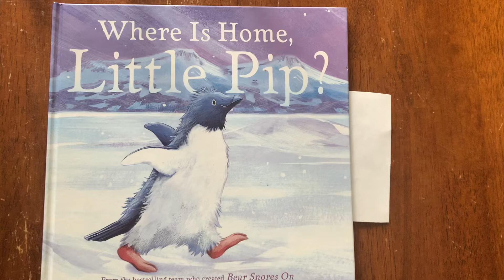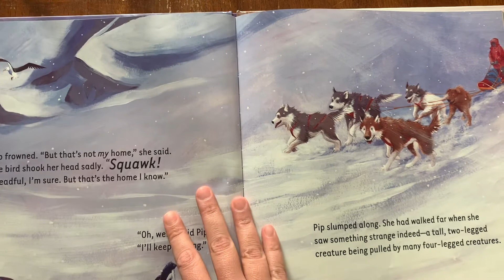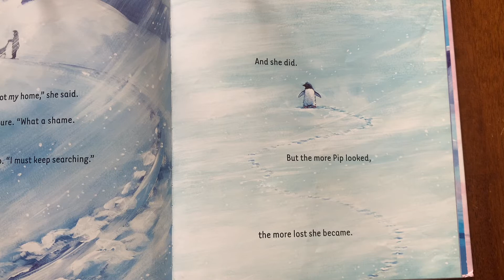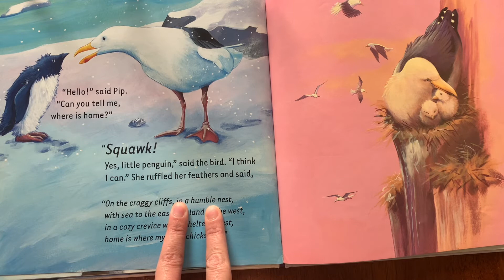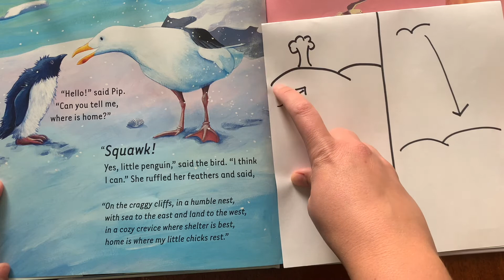Little Pip-Lesson 5